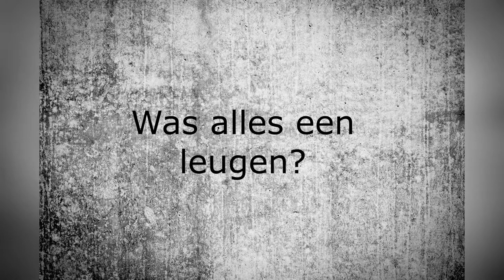trailer verbonden voor altijd? Hartsgeheimen op een internaat.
Verbonden, voor altijd?

Amber en Juna twee beste vriendinnen sinds de brugklas worden op de proef gesteld. Is hun vriendschap sterk genoeg om een ruzie tegen te gaan. Kan Juna, Amber vergeven na vreemd gaan met Max. Komt Amber er terug bovenop als haar grootste geheim is door vertelt en wie is die gek die naaktfoto's van ze maakt. Waarom wordt Juna ontvoerd en kan Amber haar vriendin vinden... Hoe loopt dit af?

Over de schrijfsters:
Krisha en Vera, zijn twee jongen schrijfsters die zelf van alles meemaken. Net als de hoofdpersonen in het boek maken ze ruzie en vergeven ze elkaar. Kijken ze naar jongens en zwijmelen weg bij de meest knappe acteurs en boek figuren.

acteurs: Jaimy, Jill, Lian, Shan en Krisha.
Regie: Krisha van der Male.
Camerawerk: Peter, Lyani en Paul.
Visagie: Justin.
Foto's: Ilonka.
montage: Krisha van der Male.

schrijvers: Krisha van der Male en Vera van vliet.
Titel: Verbonden, voor altijd? hartsgeheimen op een internaat.
aantal pagina's: 192

mijn naam is Krisha, ik ben 17 jaar oud en doe bijna niks liever dan filmen. sinds drie jaar heb ik mijn eigen YouTube kanaal waar ik iedereen week een vlog op poost. ik probeer telkens weer iets anders nieuws, leuks of uitdagends te doen. met mijn nieuwe maar natuurlijk ook oude vrienden maak ik de leukste en gekste dingen mee die ik graag deel.

xxx Krisha